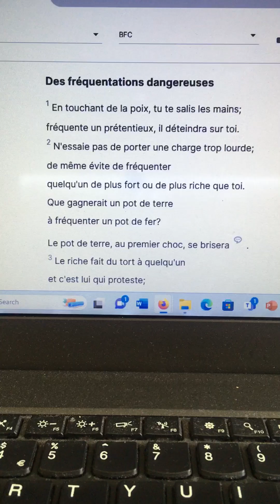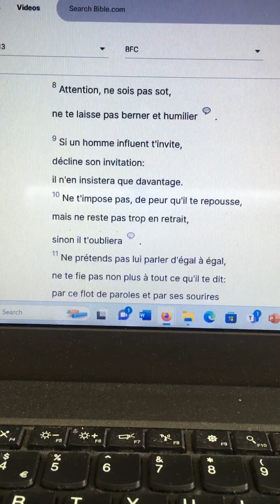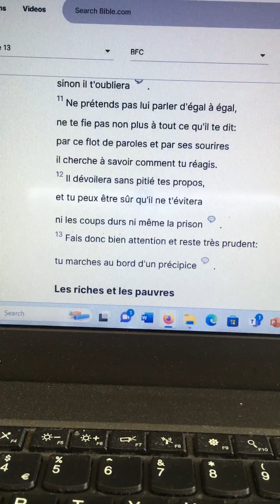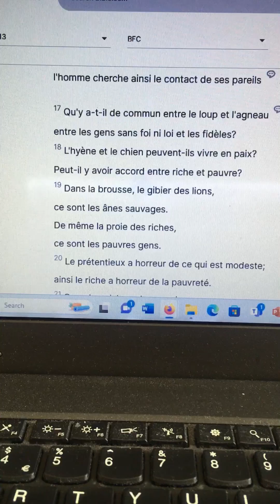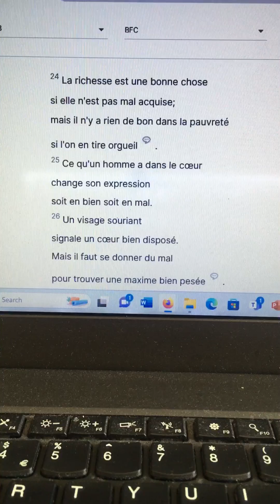Siracide 13, La Bible du Français Courant